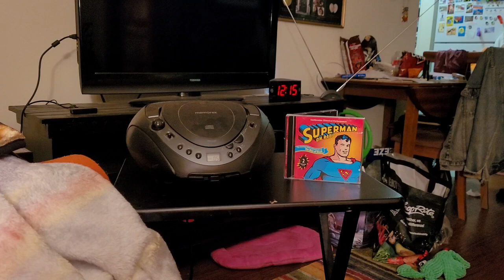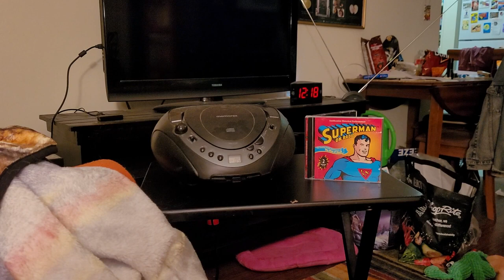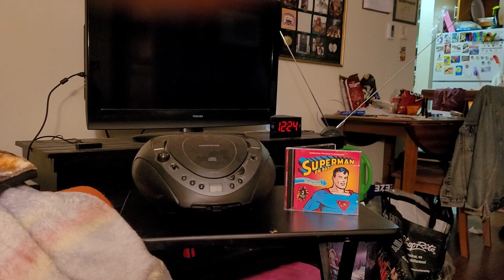episode 890 superman chapter 11 the stabbing of June Anderson 1940